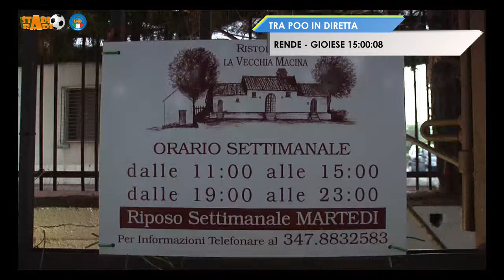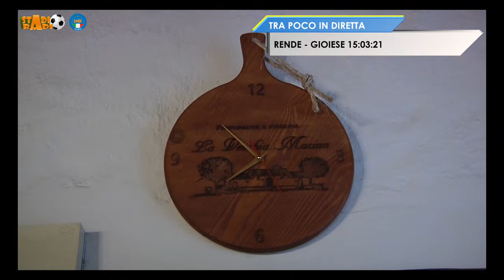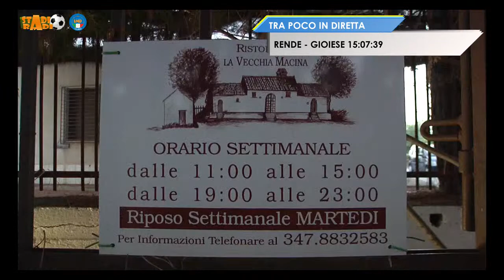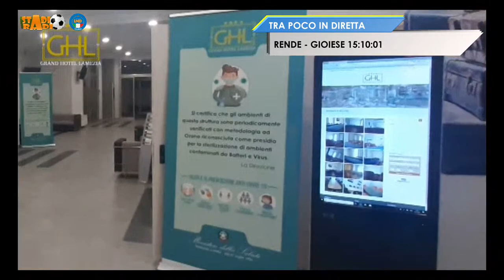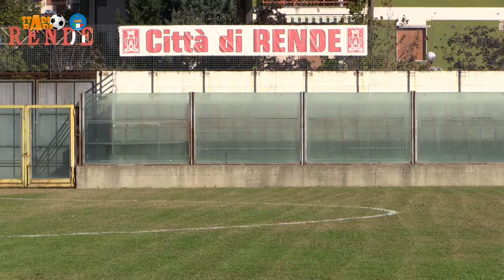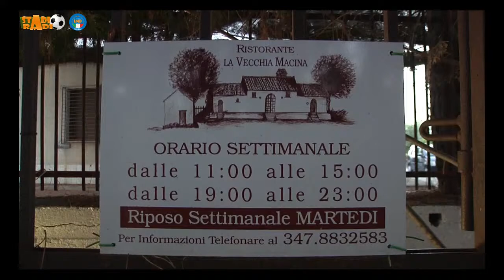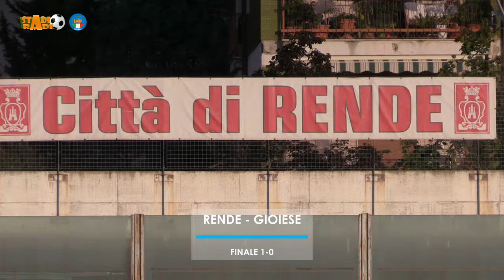Rende - Gioiese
Rende - Gioiese: 7a giornata Campionato di Eccellenza 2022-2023, anticipo televisivo su Calabria TV 13 del dtt